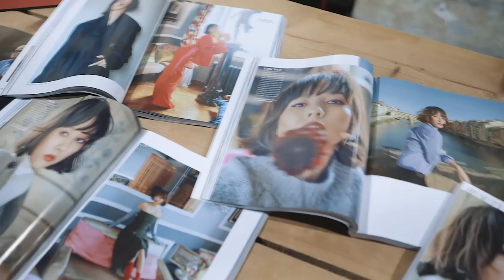어딕션 x 마리끌레르 팝업스토어💄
어딕션 x 마리끌레르 팝업스토어 레드중독으로 뜨거웠던 지난 주말! 마리프렌즈들과 어딕션 러버들, 그리고 서지혜도 방문했던 레드중독 팝업스토어💄

메이크업 아티스트 홍현정의 화보 속 이효리 레드 메이크업 시연은 물론 제품 테스트 등 놀거리 볼거리로 가득했던 현장의 생생한 모습을 담아왔답니다. 영상으로 확인해보시죠🤳 #

Addiction and Marie Claire’s ‘Red Addiction’ Pop-up store last Saturday.